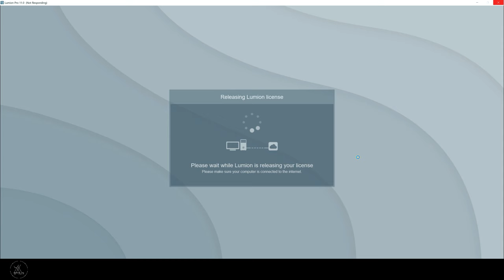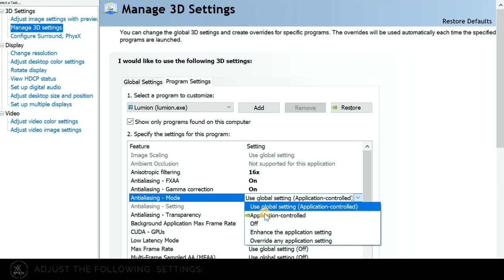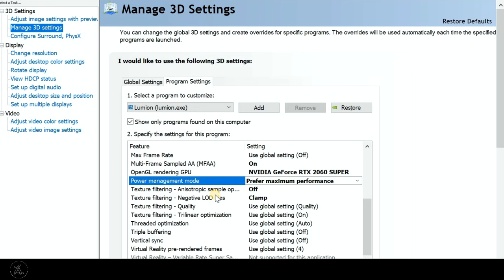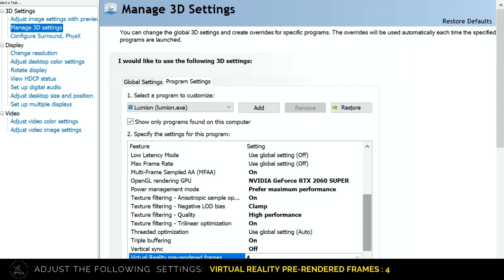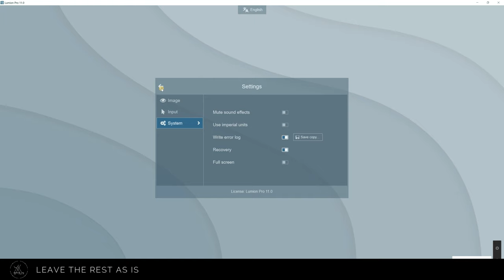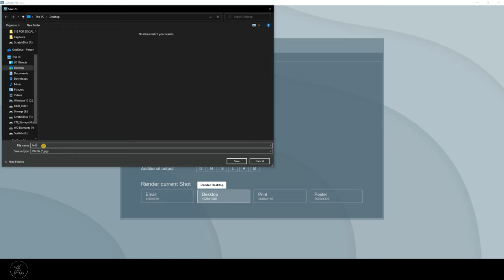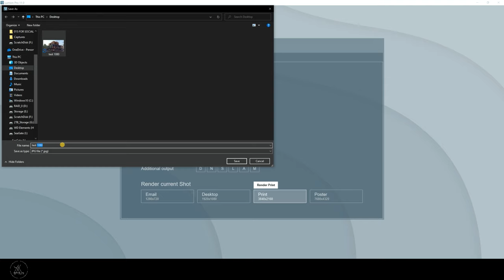Unlock the SECRET to 100% Benchmark in Lumion! ( v11 & Below Only)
EDIT: November 2022
It seems this trick doesn't work on newer versions of Lumion anymore, starting from Lumion 12. Will only work on Lumion 11 and lower versions.

I've seen this issue raised a gazillion times in Lumion pages on Facebook so I decided, why not just make a tutorial. However, I did not come up with these procedures, rather this is a collection of what I have found in several tutorials as well. I hope this can still serve as guides to those who are in need.

Your benevolence is what inspire me to create more valuable content.

I am an architect by profession but I love all things art;
I also design merchs & apparels and sell it on REDBUBBLE

MY GEARS:
Hardware:
Processor: AMD Ryzen 5900X
GPU: Gigabyte RTX 2060 Super 8gb OC
RAM: Corsair Vengeance PRO 64gb
Monitor: LG 32UD89-W 32" 4K

Cameras:
Olympus OM-D E-M1ii
Olympus OM-D E-M5ii

Software:
Photo Editing: Adobe Lightroom
Graphic Design: Adobe Photoshop
CAD: AutoCAD 2018
3D Modelling: SketchUp
Rendering: Lumion 11
Video Editing: Filmora X / DaVinci Resolve